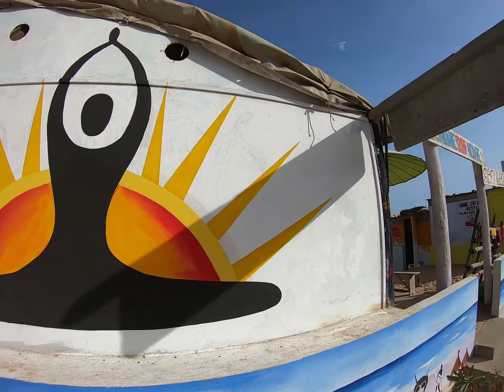Balade dans la commune de Yoff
Dakar et ses 19 communes. Visite dei Yoff est la plus étendue des 19 communes d'arrondissement de Dakar (Sénégal). Elle est située au nord-ouest de la capitale et le point de repère pour le surf.
Sa plage étendue offre un contraste entre les sportifs, surfeurs, joueurs de foot et la farniente au bord de l'eau.  Les pêcheurs y ont leur point d'ancrage.